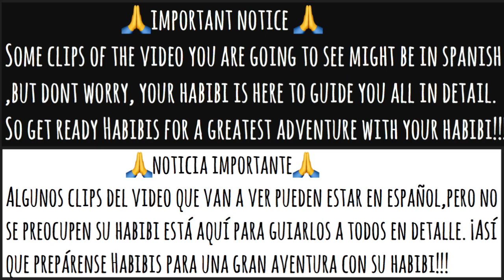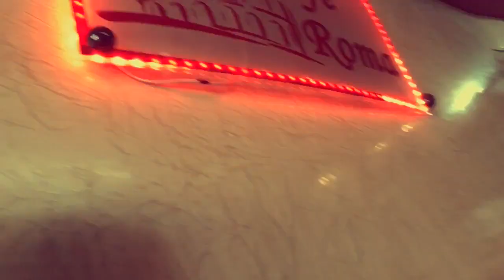PEROTE, Veracruz (Desde las Montañas) 🏔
Habibis! I went to Perote a Small town in Mexico 🇲🇽 but beautiful asf! 😬 the cold weather 🥶 & the experience of climbing and hiking at 5000 meters above the sea level was more than eye opening and awesome!!! ☃️❄️ Hope you'll Like this!